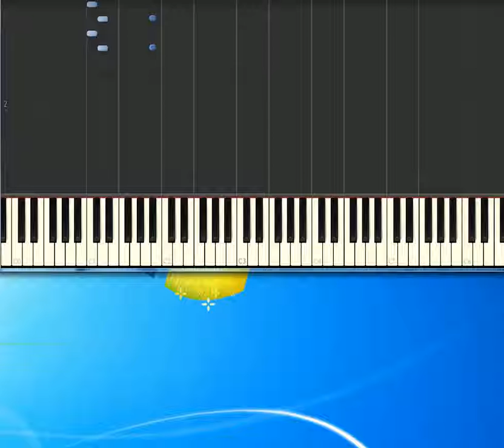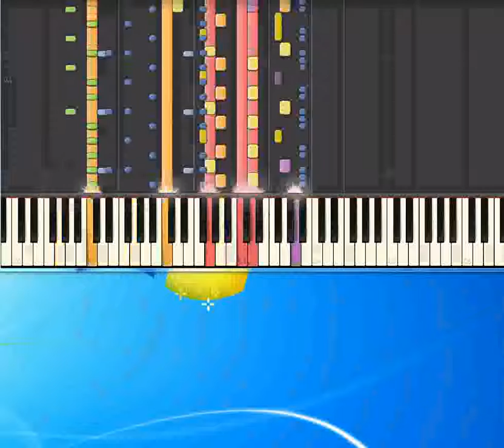Balliamo sul mondo(rmx)_-_Ligabue Luciano [Synthesia Piano] [Piano Tutorial Synthesia]